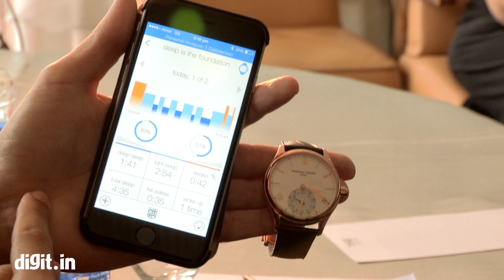Why has luxury swiss watchmaker Frederique Constant made a smartwatch?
Digit interviews Williams Besse, International Sales Manager for Frederique Constant on the sidelines of the launch of the Swiss Horological Smartwatch about how traditional mechanical watchmaking is entering the world of technology.